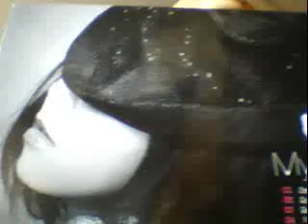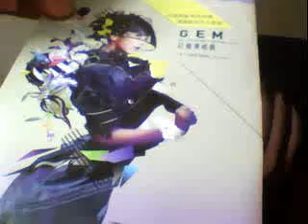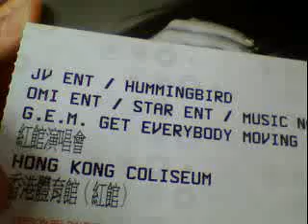WebCam-V G.E.M THE VOICE WITHIN WEBCAM-V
WebCam - V

GEM'My Secret'CD 背景